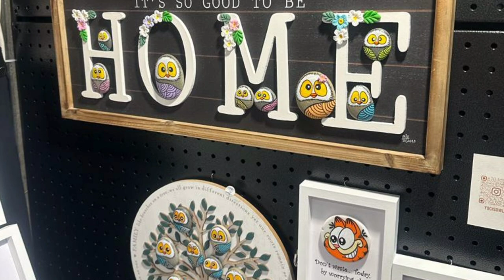Amazing Handart Ideas On Stones By Aparna Arts / Art Market In London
Hello Friends Watch   Amazing Handart ideas on stones by Aparna Arts, Art in Covent garden London

My pages in Facebook :
Bladepainting

Hand art,Hand art on stones,Butterflies preserved in glass,Creative art ideas,
Amazing art video,Amazing small artworks,1 minute amazing art,1 minute art video,Covent garden market place,Art stall in Covent garden,Aparna Arts,Art in Uk,Short video of art ideas,Variety of art in short,New creative artist,New ideas in art,Art collection,Small art work collection,Amazing art in Covent garden

Covent garden London, Artistic market in London